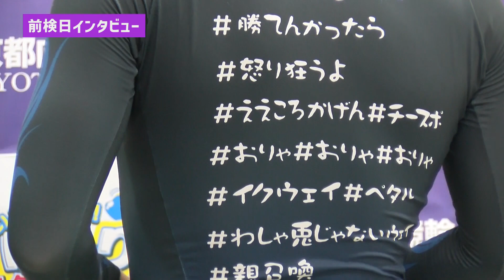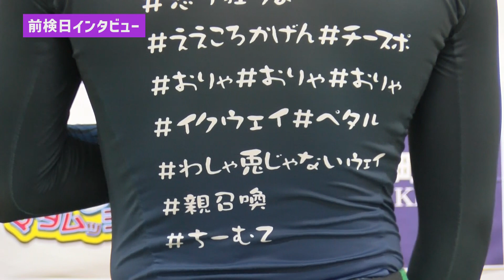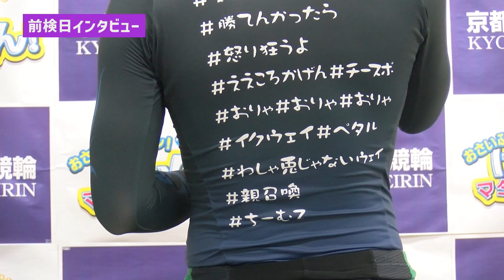「CTC杯 京向日葵賞 （FⅡ）」ゆるーい前検日インタビュー VOL.1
8月20日に実施されたゆるーい前検日インタビューVOL.1をお届け♪

赤澤佳美さん

◆インタビュー選手◆
半田　誠　　　A級３班（熊本県　１２３期）

枝村　弘樹　　A級３班（宮崎県　１２３期）

野見　泰要　　A級３班（岡山県　１０１期）

峯口　司　　　A級３班（長崎県　１２３期）

泉谷　元樹　　A級３班（愛知県　１０１期）